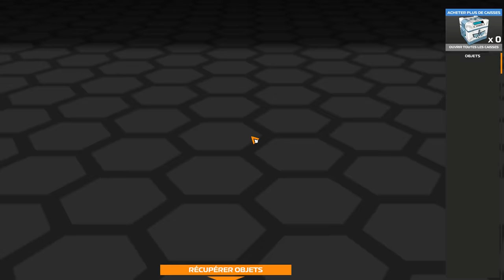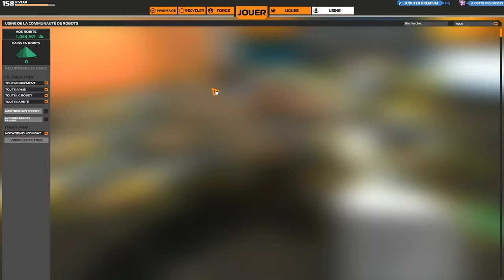[F2P] Robocraft - Ep. 394 [FR]